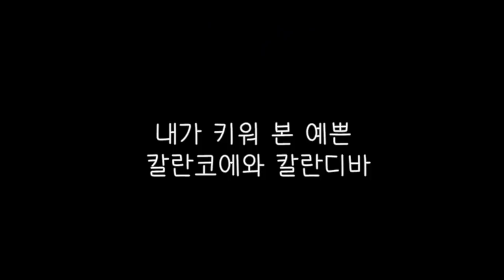너무 예뻐서 심쿵,카랑코에 포트당 2000원에 외목대 만들어 3개월 행복하기/ 카랑코에 외목대 10분완성/가성비 갓 카랑코에 사랑스럽고 예쁘게 즐기기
하이디입니다~
단돈 6000원으로 카랑코에 3포트를 만들었습니다.
너무 앙증 맞네요.
여러분도 적은 돈으로
예쁘게 즐겨보세요^^**